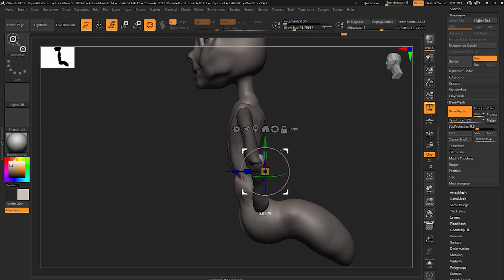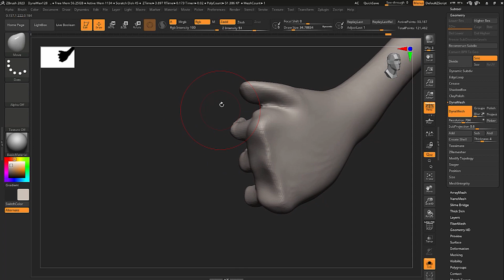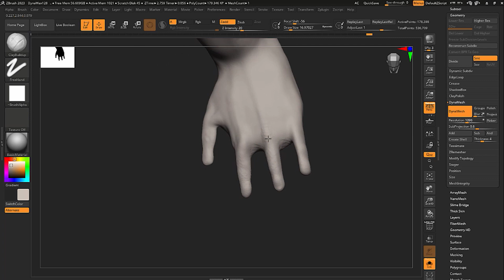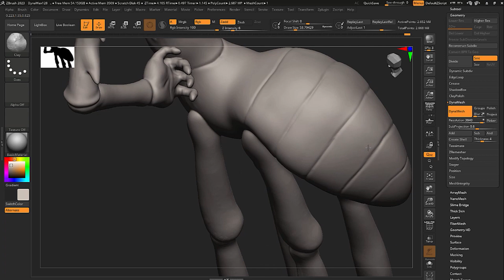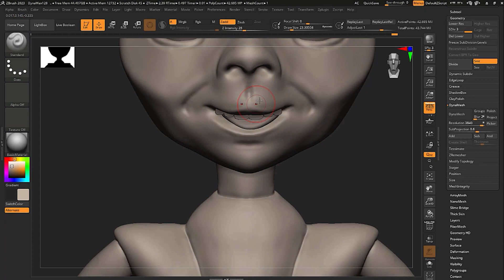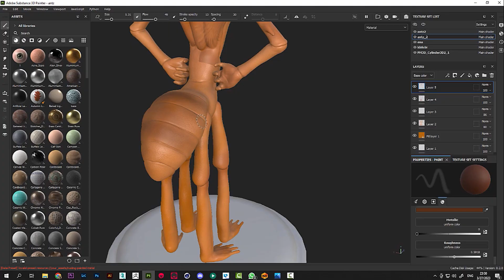Zbrush Ant-Z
i made this file in zbrush , i want show you my work, thank